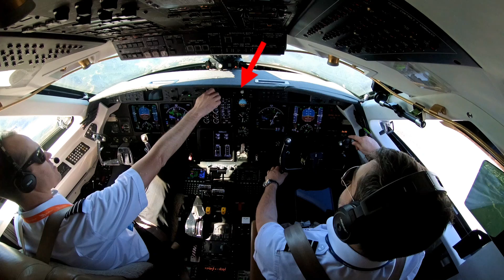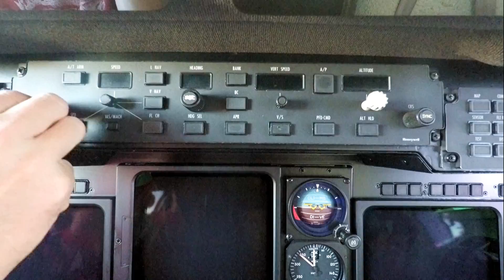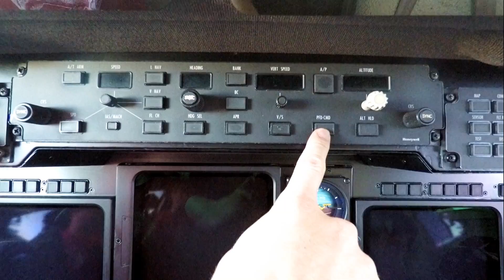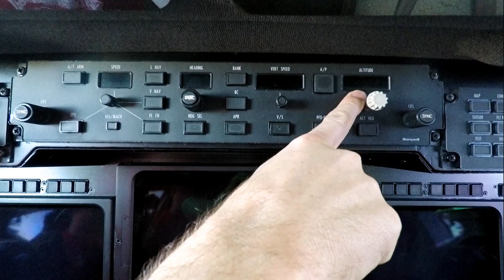Tech Tuesday - Gulfstream G-IV Flight Guidance Panel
Here is your tech video for the week! This is a brief description of the Flight Guidance panel of the Gulfstream G-IV.